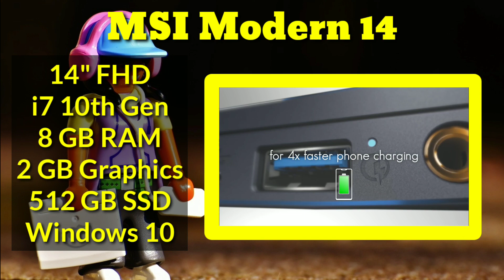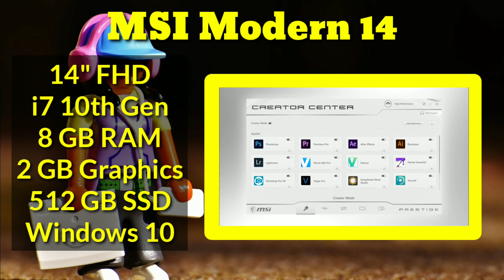Best Gaming Laptops Under 75000 Rupees in India | The 10th Generation Processor Laptop 🔥🔥